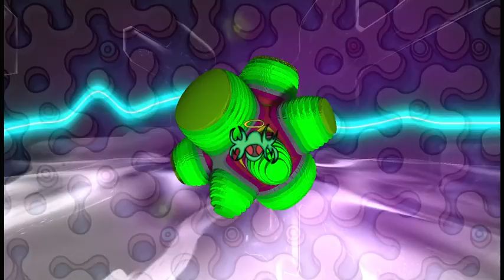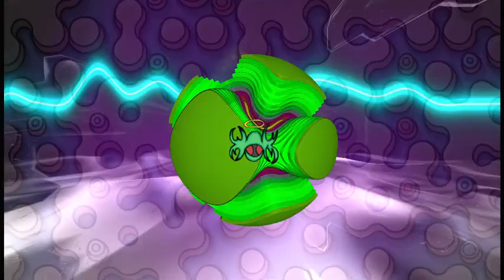Caroline x Voidwalkers